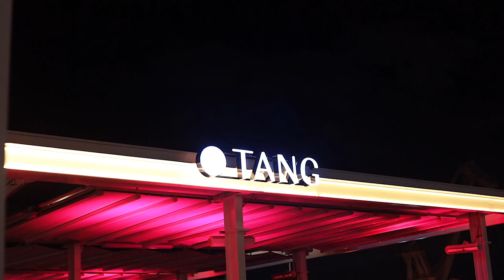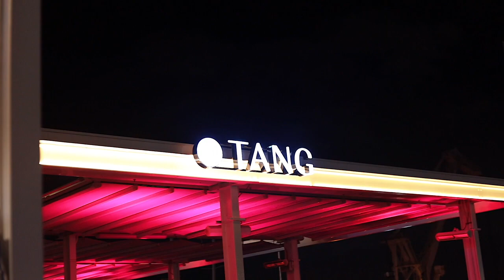VooVix TV reviews Tang Restaurant , Waterfront, Cape Town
🍽️✨ Join us on the VooVixFoodShow as we explore the culinary wonders of Cape Town's hidden gem, Tang Restaurant! 🇿🇦🔍 From tantalizing flavors to inviting ambience, we're on a gastronomic journey to uncover the secrets behind every dish. 🌮🍜🍰 Don't miss our exclusive review – a feast for the senses and an ode to the art of culinary craftsmanship. 🎥✨ TangRestaurant CulinaryAdventure FoodReview GourmetExperience DineInStyle 🍷🌟